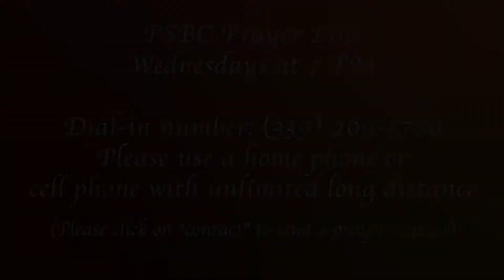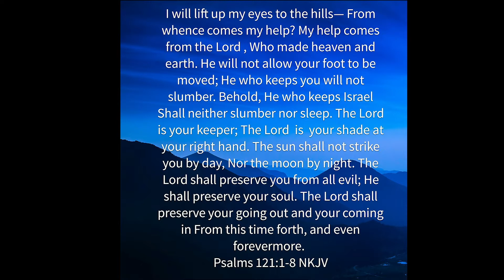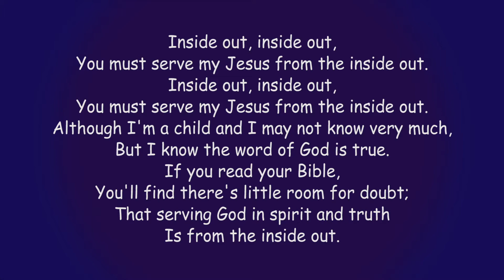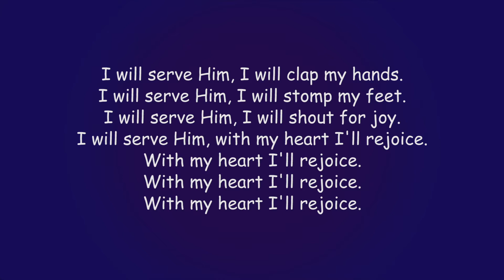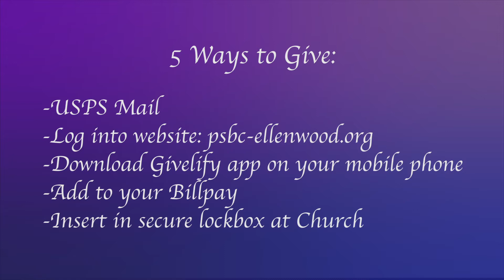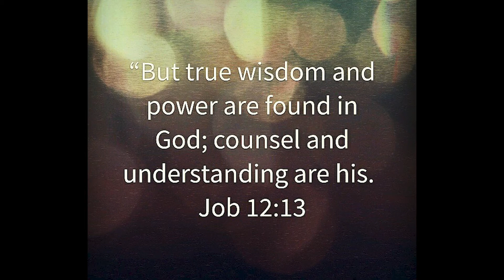PSBC Youth Service, 5/2/2020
"UNDERSTANDING LIFE'S TRIALS"
Job 12:13